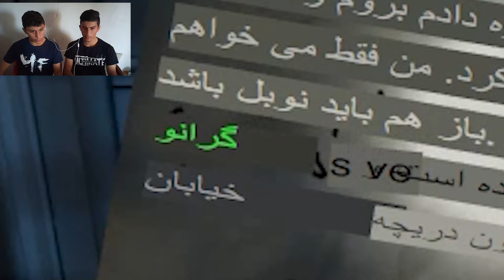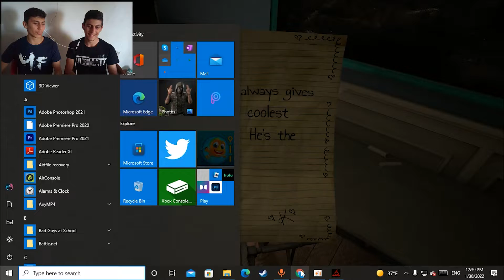معنی واقعی ترسو با این بازی تجربه کردیم😥😨Paranormal Activity The Lost Soul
حاجی
دمت گرم که تا آخر ویدیو موندی

اگه خوشت امده کافیه لایک و سابسکرایب کنی
دمت گرم😘❤